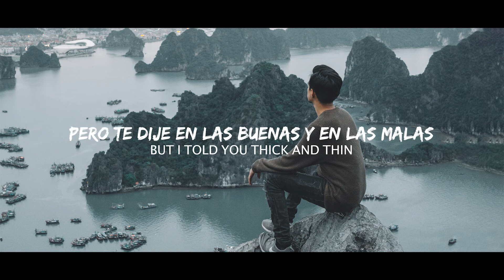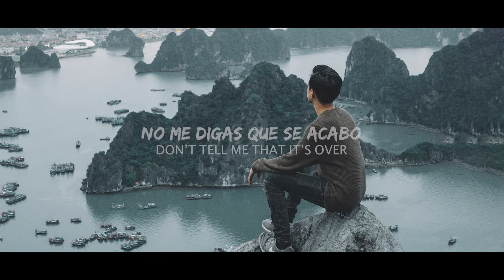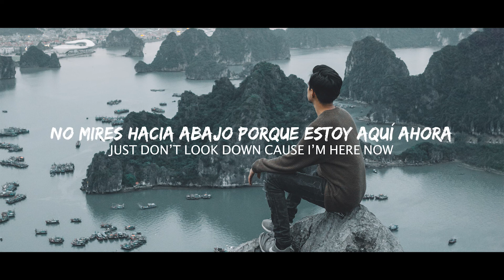Jacoby Jones & Severman - Here Now (Sub Español/Lyrics)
Lyrics: Jacoby Jones & Severman - Here Now
Cold nights
We’ve been tripping through your neighborhood
Is it our last chance
To find a little something good
In this mess we’ve made

Don’t tell me that it’s over
We can start again
Life can make you sober
But I told you thick and thin

Cause we don’t quit, I’m all in
Just don’t fade out, cause I’m here now
If you need escape, we’ll find our way
Just don’t look down cause I’m here now

Cause I’m here now

We’ll find new streets
Just know that I’m right by your side
Promise that I won’t leave
I know we’ll make it through this time

📷 Photo by Alex Azabache